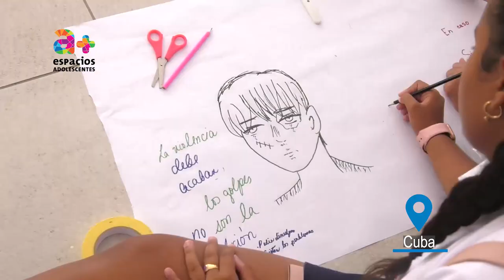Foro de Adolescentes en el Congreso Creciendo al futuro. Cuba 2023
El primer Congreso Internacional Creciendo al futuro, organizado por el Centro de Estudios sobre la Juventud tuvo lugar en Mayo 2023 en el Centro de Convenciones Plaza América, de Varadero. Además de especialistas que hablaron sobre las infancias, los propios adolescentes tuvieron oportunidad de exponer sus puntos de vista sobre la realidad que les tocó vivir.
Hoy compartimos este video que recoge algunas de sus vivencias.
Gracias al Centro de Estudios sobre la Juventud por la organización del espacio, al Centro A+, por la colaboración y a UNICEF Cuba por el apoyo para la realización de este material que recoge las memorias de esos días.